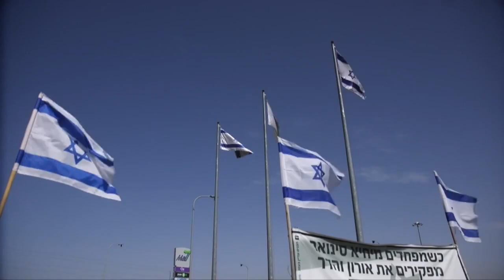Israeli military instructed to continue striking Gaza amid violence escalation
More violence in the Gaza Strip, as attempts for a ceasefire stall between the Israelis and Palestinians. A rocket fired from Gaza struck a 4-story building south of Tel Aviv. One Israeli was killed and at least 5 others were wounded. Meantime, Israel unleashed a new barrage of air strikes. Palestinian authorities raised the country's death toll to 29.